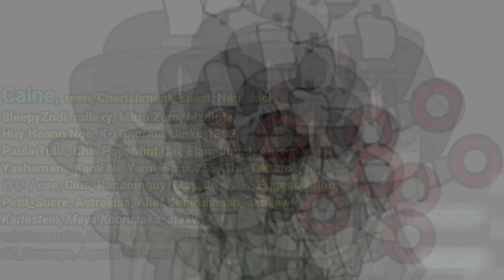The return of my 2021 Team - Survivor Rank #897 (Identity v)